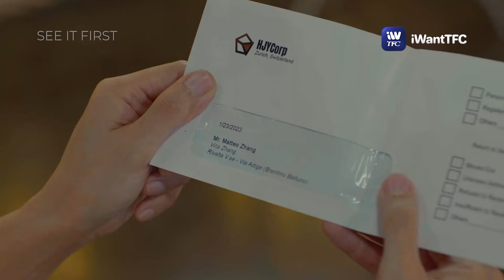Renz and Rose share a kiss. | Watch Unbreak My Heart on iWantTFC!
Ito 'yung tinatawag nilang intense! 👀